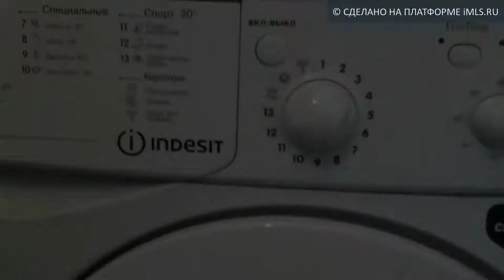Сдам 3-комн. кв., г Москва | 77.imls.ru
Сдам 3-комн. квартира площадью 81,8 м2 ( г Москва ул Кантемировская 29 к 1). Дом: материал стен - блочный, вид дома - вторичка, этаж - 13, этажность - 14.